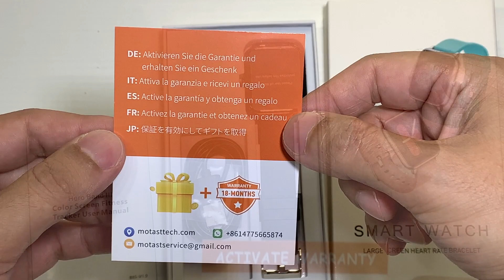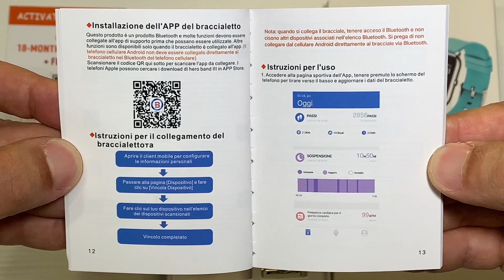Motast Smartwatch EU-P22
Motast Smartwatch, Orologio Fitness, Uomo Donna Smart Watch, Contapassi Cardiofrequenzimetro da Polso, Smartband Sportivo, Activity Tracker, Cronometro, Notifiche Messaggi, Controller Fotocamera Musicale, Monitor della pressione sanguigna,  dell'ossigeno nel sangue,Monitoraggio del Sonno, Activity Tracker, misura SpO2. ompatibile con Android 5.0, Apple iOS 9.0 o versioni successive.